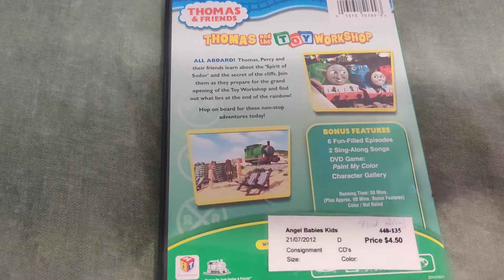THOMAS & FRIENDS - THOMAS AND THE TOY WORKSHOP DVD Overview!